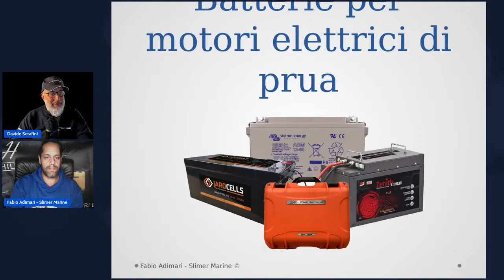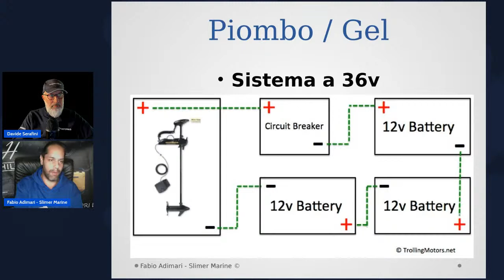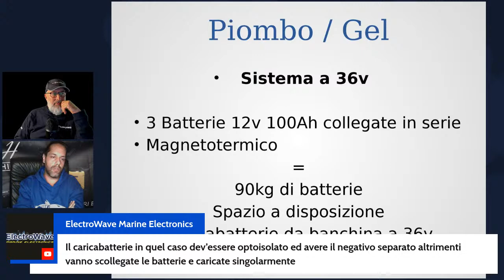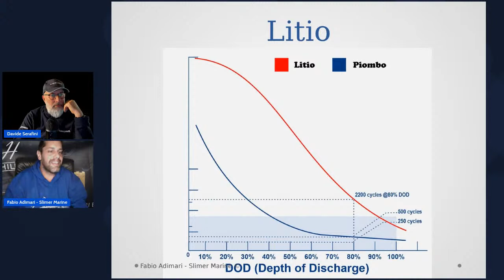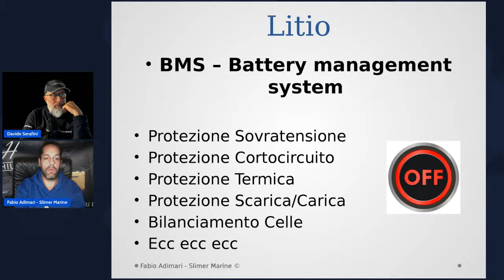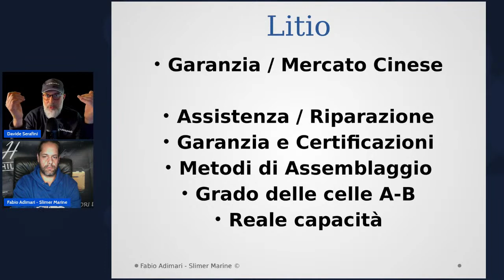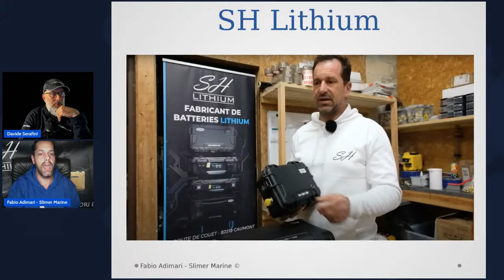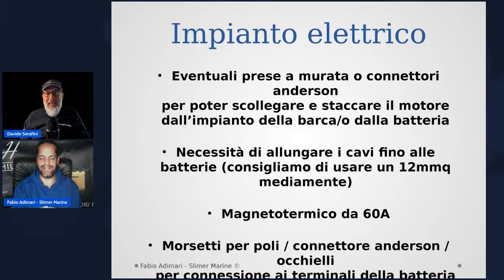Le batterie giuste per il motore elettrico di prua, modelli e caratteristiche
Le differenze principali tra i vari modelli di batteria, siano AGM, avviamento, litio. Una panoramica approfondita con ospite Fabio Adimari, professionista esperto nel settore.